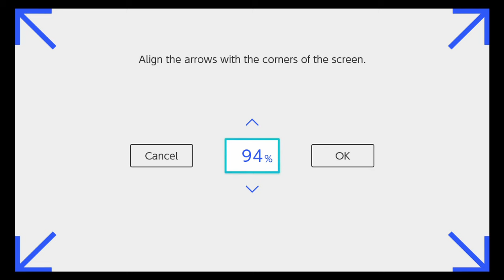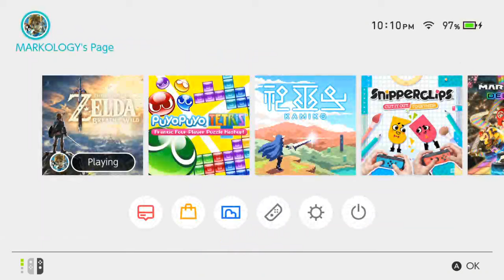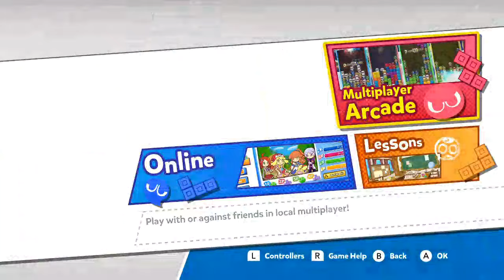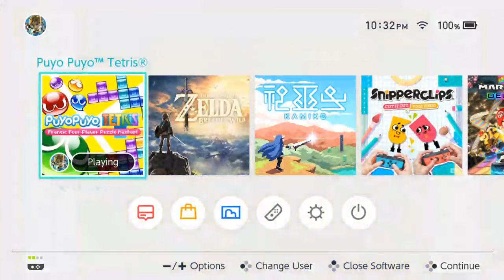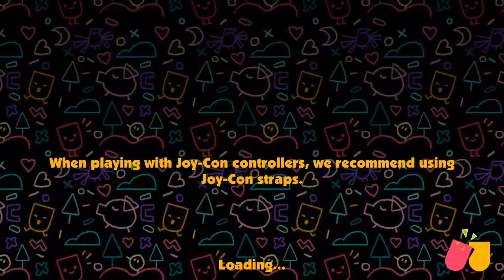Nintendo Switch Stream w/ Mark, Tyler, and Special Guest Matthew!!!